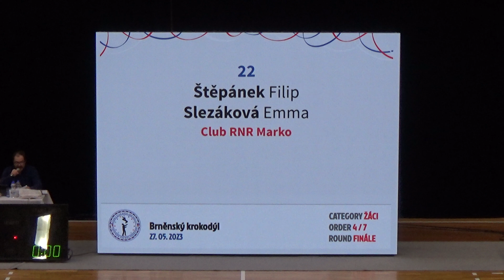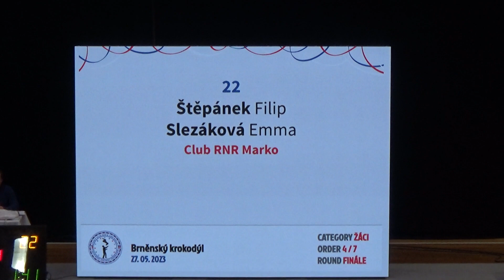Filip Štěpánek - Emma Slezáková, 6. místo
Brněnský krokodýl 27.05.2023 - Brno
kategorie: Žáci